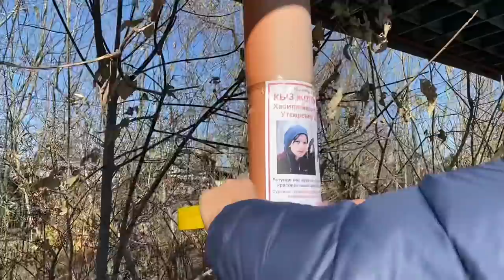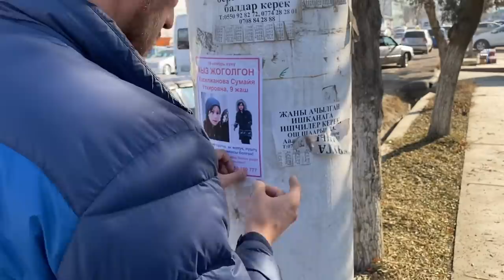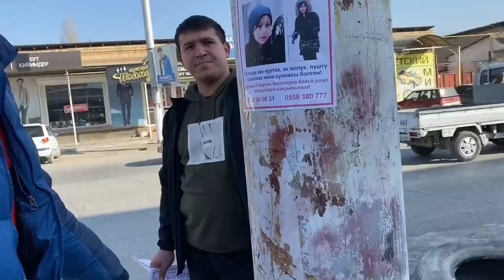Ош шаарына Сумаяны издегени келдик